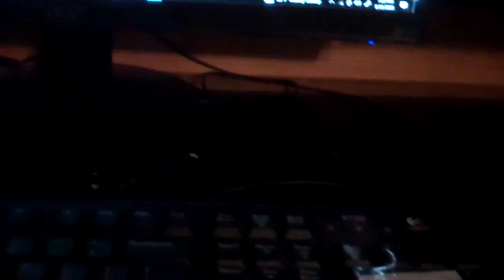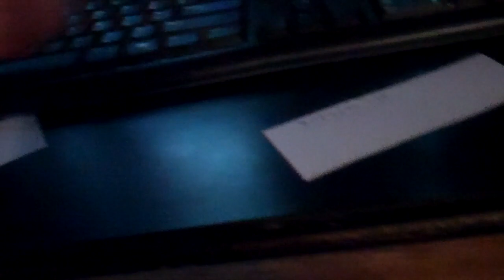G.I Joe collectible figures